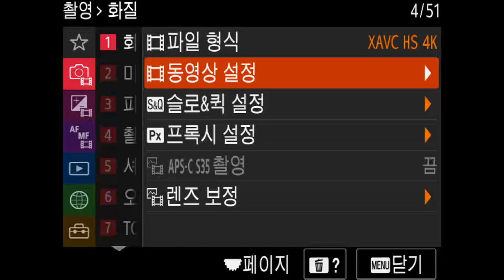Sony a7S3 PP11 시네톤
SONY a7S III Review
[SLR Review]
소니 a7S3